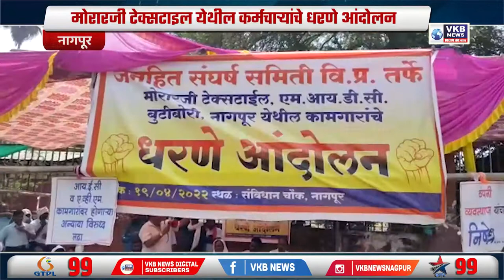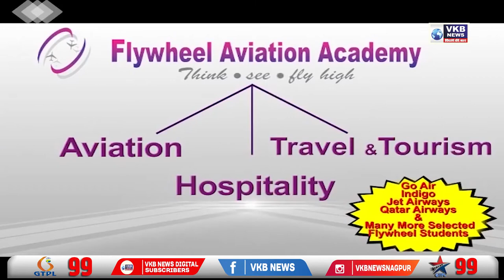मोरारजी टेक्सटाइल येथील कर्मचाऱ्यांचे धरणे आंदोलन